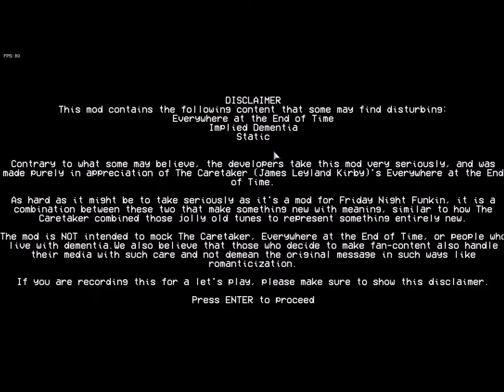friday night funkin ( Everywhere at the End of Funk Update mod)